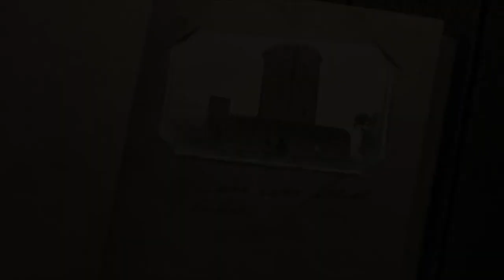C'era una volta con Costanza Cerrotta | 14 PUNTATA